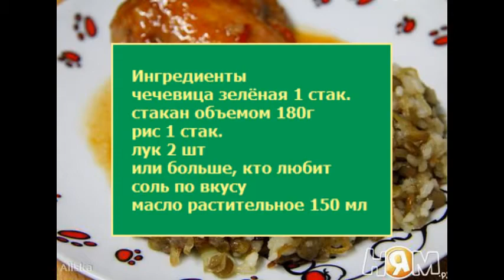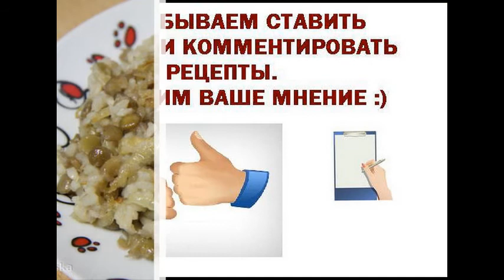Гарнир из чечевицы с рисом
Устала я от картошки и макаронных изделий, как быстрый вариант гарнира.
С этим гарниром меня познакомила коллега, за что ей огромное СПАСИБО! Очень вкусно! Я влюбляюсь в чечевицу все больше и больше!!!
Ингредиенты для приготовления Гарнир из чечевицы с рисом
чечевица зелёная 1 стак.
стакан объемом 180г
рис 1 стак.
лук 2 шт
или больше, кто любит

Гарнир из чечевицы с рисом рецепт